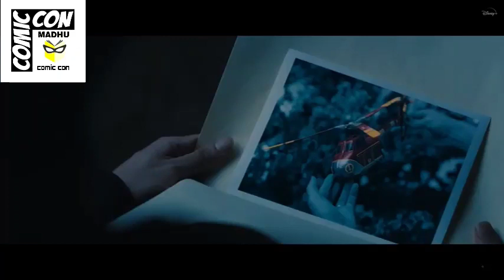WandaVision Episode 4 EXPLAINED IN TELUGU | MADHU